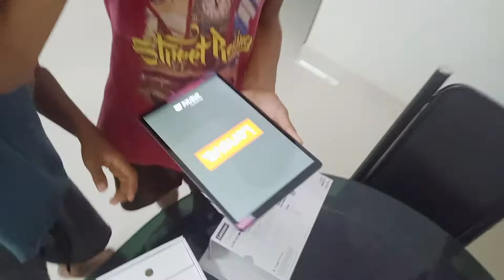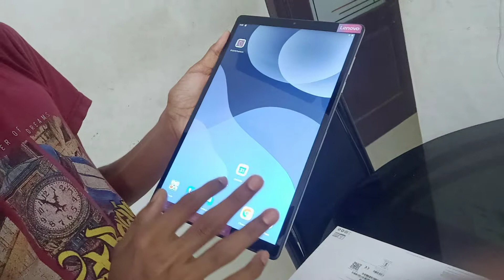Our another powerful Unboxing 😁😁😁😁😁